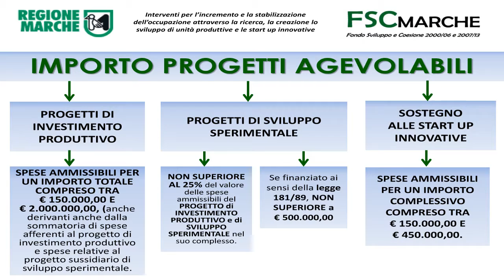Finanziamenti dal 20% al 50% della Regione Marche investimenti per piccole imprese parte 2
Contributi regionali 2013 dalla Regione Marche anche per piccole imprese se effettuano nuovi investimenti, la sintesi di tutti i bandi su
Intervista al funzionario dei bandi Regione Marche dottoressa Roberta Maestra: "Quali tipi di imprese potranno accedere ai fondi perduti del 2013?"

Al bando che prevede un fondo perduto dal 15% al 50% per gli investimenti di sviluppo sperimentale potranno partecipare tutte le imprese, anche quelle di piccole dimensioni, che avranno la sede operativa nella Regione Marche, non solo quelle imprese che si insedieranno in quei comuni dell'ex stabilimento Merloni per assorbire una parte della forza lavoro dismessa a seguito della crisi economica.

Le domande di contributo a fondo perduto potranno essere presentate a partire dal 31 maggio 2013